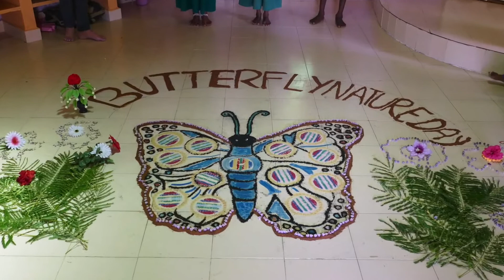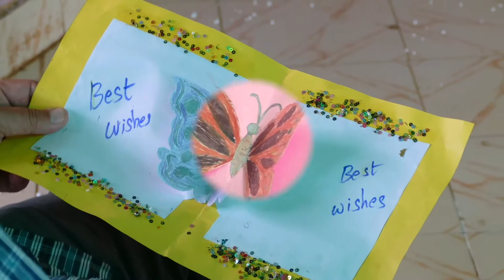Nature Day 21 08 2017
This thrilling and colourful video shows impressions of the monthly project day at the Shanti Ananda Nature Concept School in August 2017. This Nature Day was about butter flies (every month a topic related to nature will be selected by students and teachers). The children presented very beautiful and creative exhibits in their classes; furthermore some dramas were performed in the entrance of the administration building. At the end one of our donors is to be seen holding a speech to the guests and visitors. A cordial thank you to Klaus Chmiel who arranged this video!